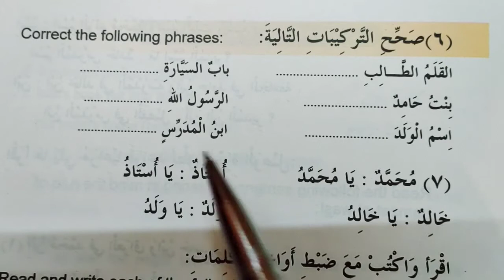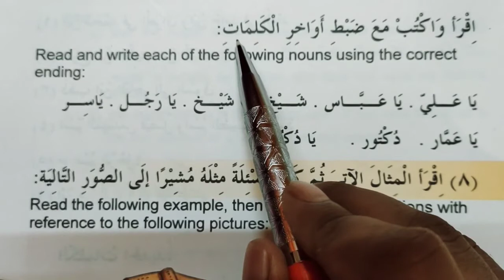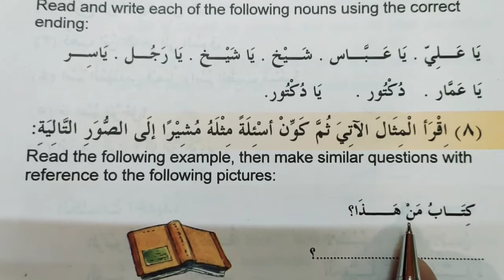Madinah Arabic Reader book 1 Lesson 5 part 5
Madinah Arabic Reader ki books 8 hai
Ye sari kitabeiñ padhai jaygi
So
Aap
Bahot achhi Arabi jaan jayenge
Arabic spoken

Sikh jayenge

Dekhni hai